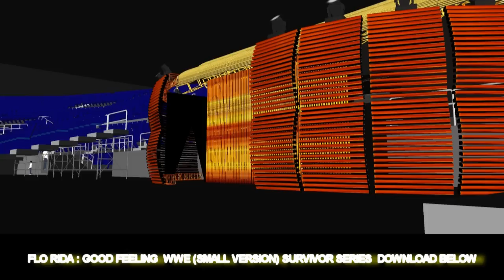WWE (SMALL) Survivor Series 2011 Stage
I did this incase they did it tiny like the rumble 08